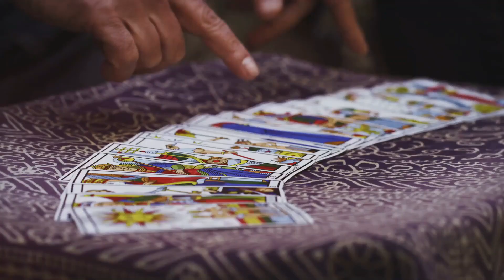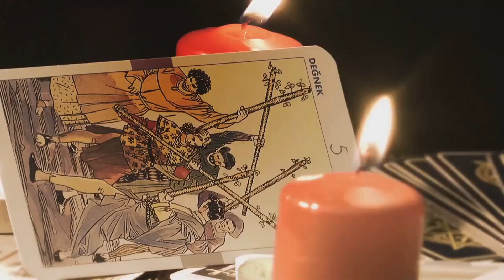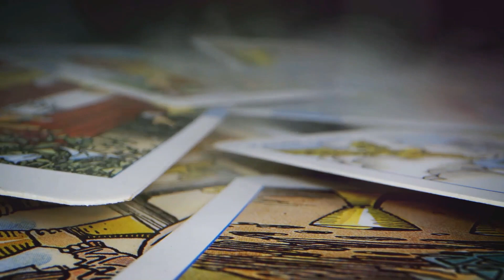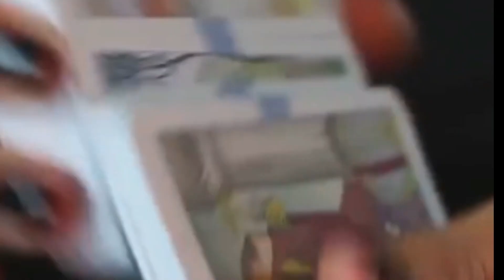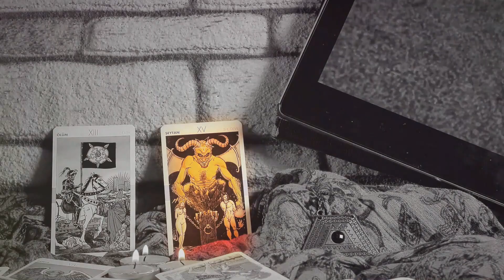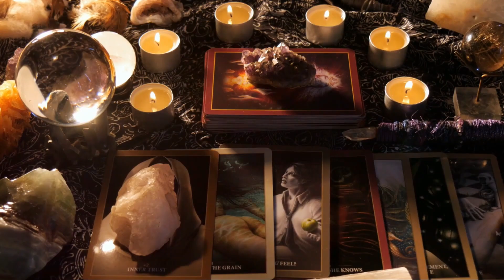Is tarot Reading Evil or Divine? Malayalam Explanation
എൻ്റെ സൗജന്യ വെബിനാറിൽ പങ്കെടുക്കാൻ ഇവിടെ ക്ലിക്ക് ചെയ്യുക

In this video, I debunk the myth behind the question of whether "Tarot Cards Are Evil or Divine?"
For details: 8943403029(WhatsApp Preferred as I may in a class)

I am Pradeep. I am on a Mission to help 100,000 People from Kerala achieve Wisdom using Tarot Reading. I am the founder of "Universe Wisdom Hub".
and
Tarot Wisdom Model
Tarot Wisdom Challenge
Tarot Wisdom Mastery
My vision is to redefine ancient wisdom for the modern world and create a progressive society.